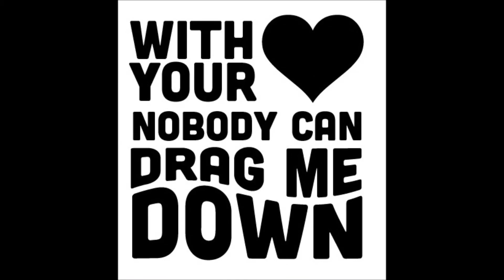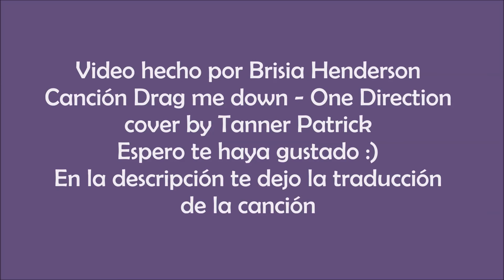Drag me down One Direction fotos de ellos see descripción please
Dale donde dice Mostrar más click on view more

Mi video no trata de ofender a nadie, todas las fotos son de google y solo le puse fotos de 1 direction y me dio fotos con zayn y otras sin zayn y este video ya lo había subido con el audio oficial, pero YouTube le borro el audio, así que mejor le puse esa canción a mi video pero cantada por otro artista
la traducción aquí (Me encanta esa canción por la letra, pues se ve que se la dedicaron a sus fans y por su buena música)